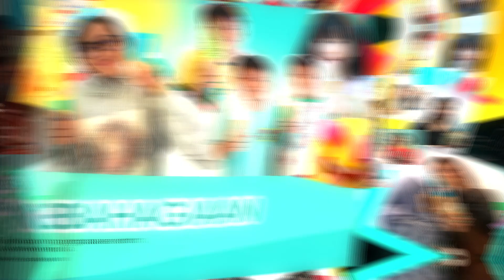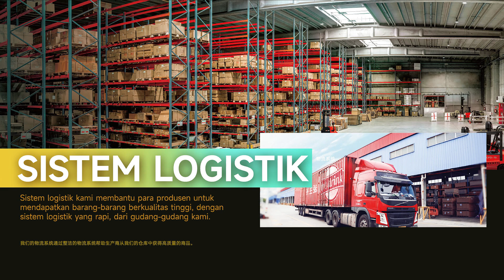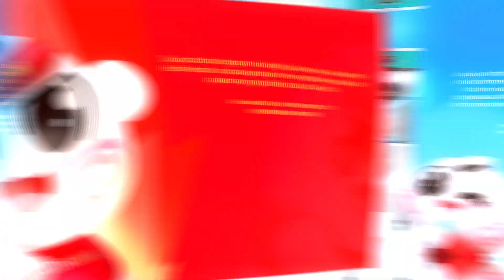WEDRINK CONFERENCE TAHUNAN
Hallo kenalin aku Chacha, aku adalah maskot dari Brand WEDRINK, kali ini aku mau memberikan kalian sebuah informasi untuk kalian makin mengenal tentang Brand WEDRINK ☺️☺️☺️